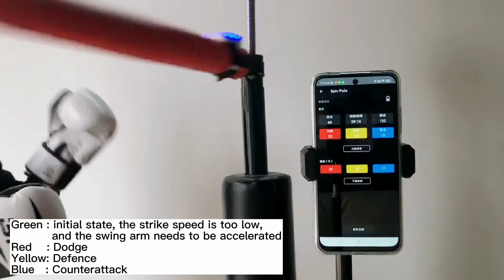Smart spin pole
On the basis of the traditional rotating target, the perceived motion shape is added. State sensor.🔥